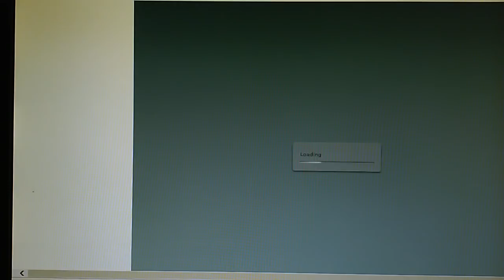12-20-2017; Climate Control: Right Angle on Weather System! Step Pattern Indicates Pulsed Power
(Wed.) I was low on video memory so we had to cut this report a bit short.

A giant right angle imprint generated by a satellite transmitter is seen in the NOAA GOES West Watervapor & IR maps.  The staircase pattern seen in the Watervapor map indicates that RF or Laser light power is being applied intermittently by the transmitter in an effort to conceal the obvious.  As we watch the staircase pattern develop also notice that at the same time the organization of the 1100 mile long straight edge disintegrates as the power is pulsed on/off. The power from the transmitter is what is maintaining the straight edge and the quite impressive right angle imprint.  We can see the clockwise rotation to the immediate East of the center of this Gale which is the transmitter generated high pressure at work.

Meanwhile over the Southwest and California we see a new area of high pressure being installed by a separate satellite transmitter to block and prevent the Westbound movement of that 994mb Gale force weather system into the West Coast and CA as well as preventing any measureable precipitation from a low pressure system over Nevada.  This manufactured high pressure will also generate a new round of manufactured 'Santa Ana' winds as the proximity of this new installed high is adjacent to the low pressure system over Nevada.

It is now lightly drizzling in some of the Foothill areas.  We'll see how long this lasts.